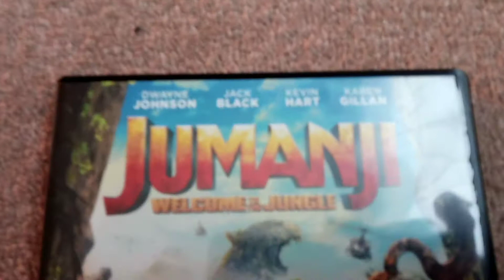Dvd film jumanji with plenty of action